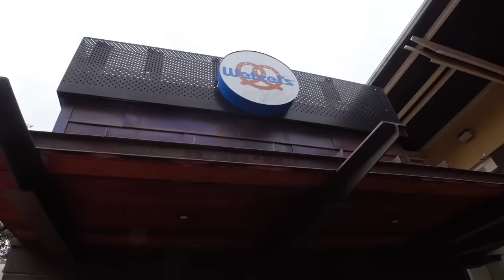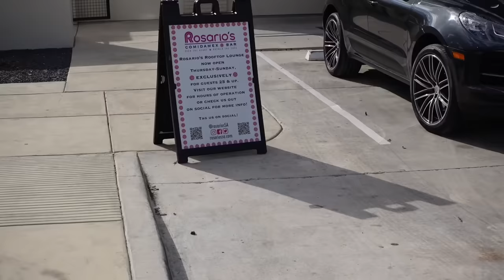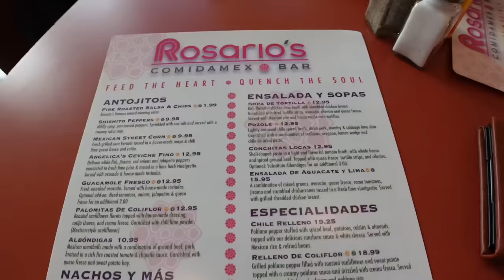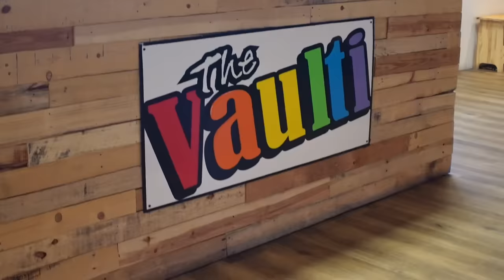taking over san antonio with louie & poopy 📍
one of our best friends, luweee, came to visit us in san antonio, tx! we visited all of our favorite spots in sa, thrift store shopping, pluckers trip, la cantera mall, looked for new glasses for myself, etc! WE WERE EVERYWHERE 😭